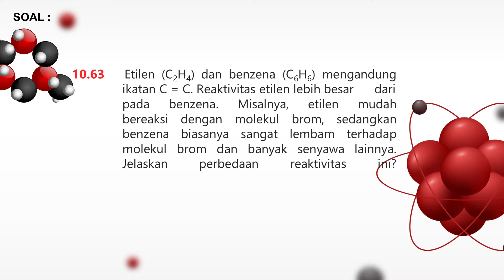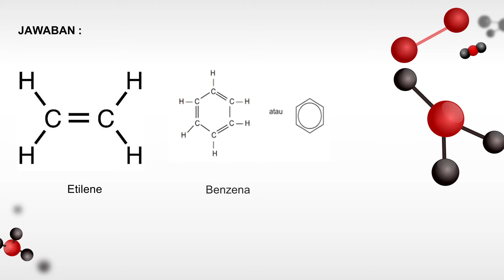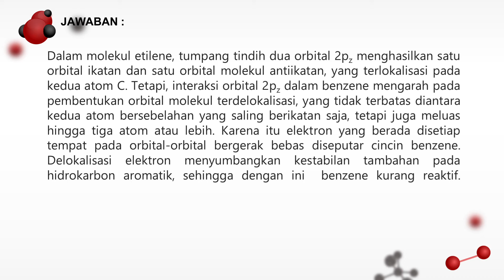10 63 perbedaan reaktivitas Etilen (C2H4) dan benzena (C6H6)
Etilen (C2H4) dan benzena (C6H6) mengandung ikatan C=C. Reaktivitas etilen lebih besar dari pada benzena. Misalnya, etilen mudah bereaksi dengan molekul brom, sedangkan benzena biasanya sangat lembam terhadap molekul brom dan banyak senyawa lainnya. Jelaskan perbedaan reaktivitas ini?
Jawaban :
Etilene merupakan bentuk dari alkena (memiliki ikatan rangkap dua) yang paling sederhana, C2H4, sedangkan benzene tergolong senyawa hidrokarbon aromatik dengan rumus kimia C6H6, molekul benzene tersusun atas enam atom karbon yang berikatan dalam suatu cincin, dengan satu atom hidrogen yang terikat pada masing-masing atom karbon. Pada benzene ini ada 3 ikatan rangkap dalam cincinnya. Benzene memiliki sifat ketidakjenuhan yang tinggi seperti halnya etilene. Tetapi benzene jauh kurang reaktif dibandingkan etilene.
Dalam molekul etilene, tumpang tindih dua orbital 2pz menghasilkan satu orbital ikatan dan satu orbital molekul antiikatan, yang terlokalisasi pada kedua atom C. Tetapi, interaksi orbital 2pz dalam benzene mengarah pada pembentukan orbital molekul terdelokalisasi, yang tidak terbatas di antara kedua atom bersebelahan yang saling berikatan saja, tetapi juga meluas hingga tiga atom atau lebih. Karena itu elektron yang berada disetiap tempat pada orbital-orbital bergerak bebas diseputar cincin benzene. Delokalisasi elektron menyumbangkan kestabilan tambahan pada hidrokarbon aromatik, sehingga dengan ini  benzene kurang reaktif.
Senyawa yang memiliki ikatan rangkap biasanya lebih mudah mengalami reaksi adisi. misalnya, alkena dan alkuna. Akan tetapi, hal tersebut tidak berlaku untuk benzena. Akibat adanya sistem delokalisasi elektron yang menstabilkan benzene tadi, benzene cenderung mengalami reaksi substitusi dibandingkan reaksi adisi, karena membentuk cincin yang kuat terhadap reaksi kimia sehingga tidak mudah di ganggu.
Dapat disimpulkan bahwa benzena kurang reaktif dibandingkan etilene diakibatkan delokalisasi elektron pada benzene sehingga membuatnya stabil (dengan ini menjadi kurang reaktif).